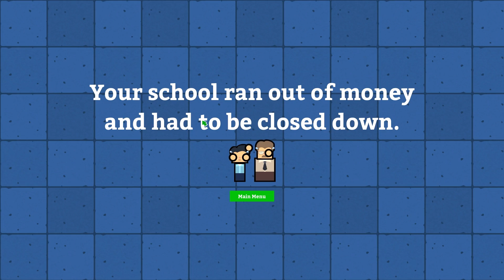Academia PC Gameplay Impressions #2 - UNLEASH THE JANITORS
Academia PC Gameplay Impressions with Splat! Let's Play Academia and build a school full of slow kids who we will force to learn crappy magic!